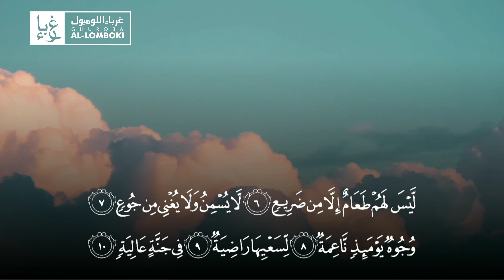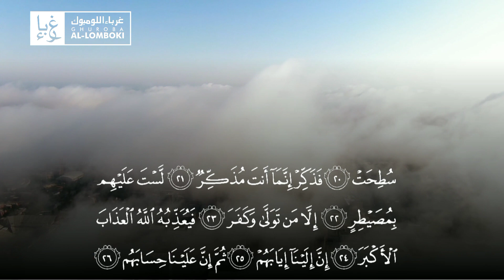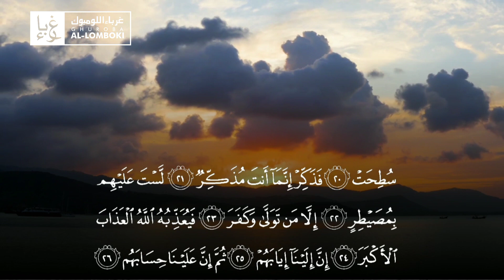Murottal Surah Al Ghasyiyah indah nan merdu penghantar tidur || oleh Ustadz Abu Usamah Samsul Hadi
Surah Al-Ghasyiyah adalah surah ke-88 dalam al-Qur'an. Surah ini tergolong surah Makkiyah dan terdiri atas 26 ayat. Dinamakan Al-Ghasyiyah yang berarti Hari Pembalasan diambil dari kata al-Ghasyiyah yang terdapat pada ayat pertama surah ini.